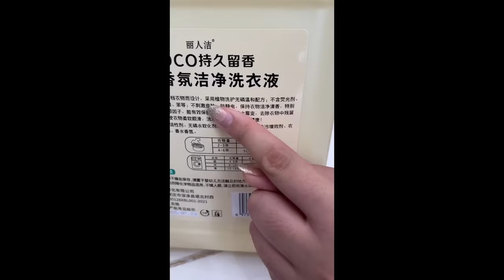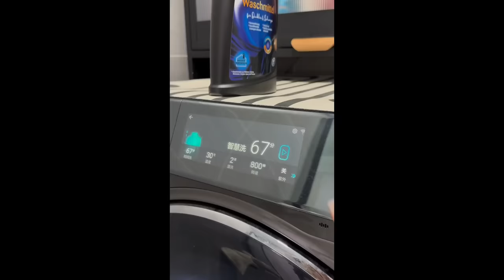Lifestyle 101😍Smart Home Gadgets | Home Cleaning TikTok